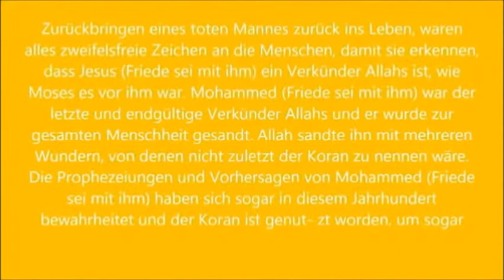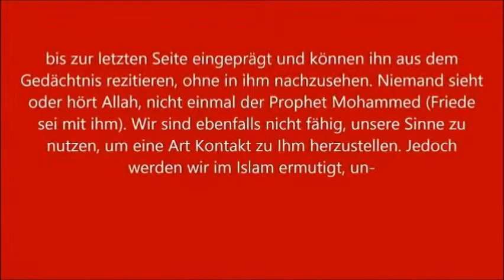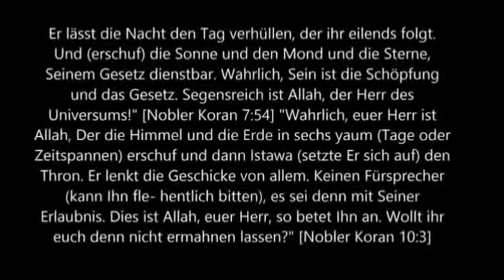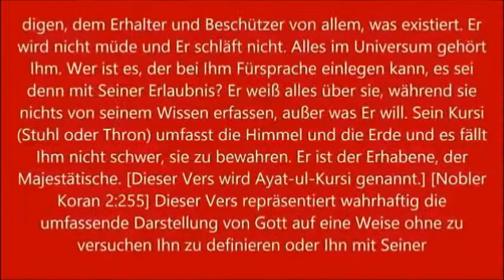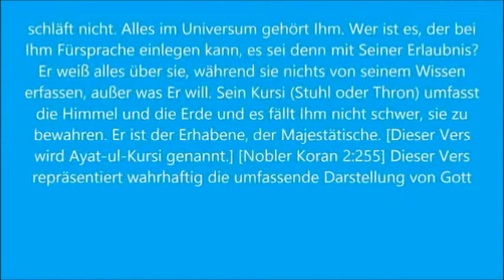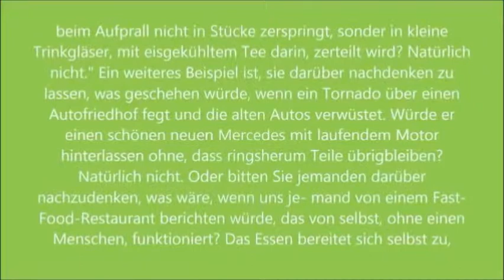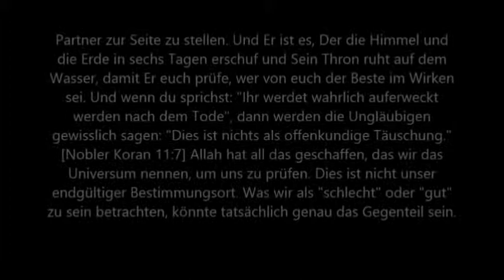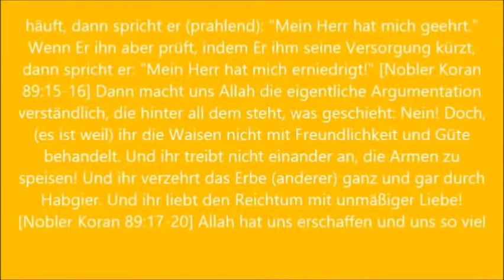Wo ist Gott ? islam